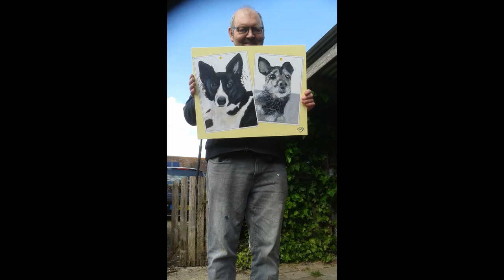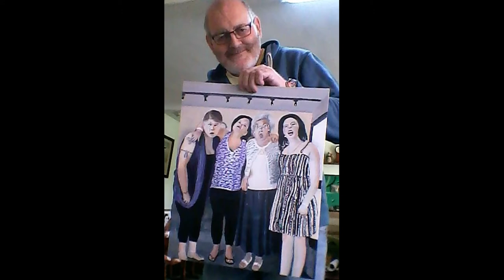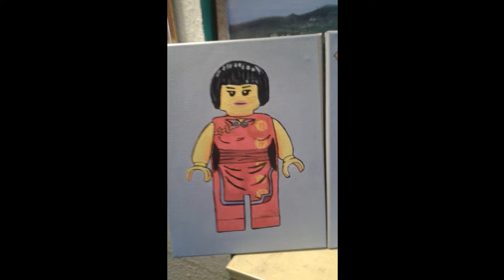Lockdown Paintings for Parkinson's. By Mike Wells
77 Commission charity paintings. £1750 raised for Parkinson's UK. So far.